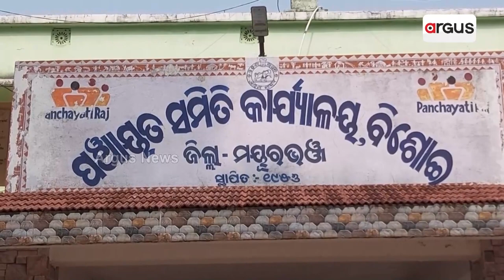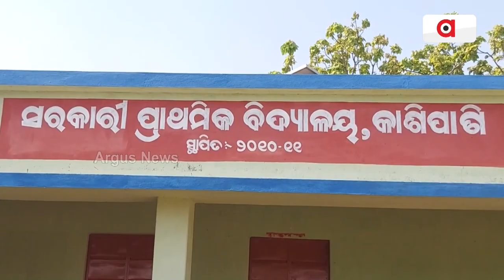କାଶିପାଣି ଗାଁରେ ପାନୀୟ ଜଳର ଘୋର ଅଭାବ || Water Crisis || Mayurbhanj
ଗୋଟିଏ ପଟେ ଗ୍ରୀଷ୍ମ ପ୍ରବାହ ଅନ୍ୟପଟେ ପାନୀୟ ଜଳର ଉତ୍କଟ ସମସ୍ୟା । ରାଜ୍ୟରେ ଅନେକ ଅଞ୍ଚଳରେ ପାଣିର ଅଭାବ ଦେଖା ଦେଇଥିବା ବେଳେ ମୟୁରଭଞ୍ଜ ଜିଲ୍ଲା ବିଶୋଇ ବ୍ଲକ ଭାତଛତ୍ର ଗ୍ରାମପଞ୍ଚାୟତ ଅଧିନ କାଶିପାଣି ଗାଁରେ ମଧ୍ୟ ଦେଖା ଦେଇଛି ପାନୀୟ ଜଳର ଘୋର ଅଭାବ ।